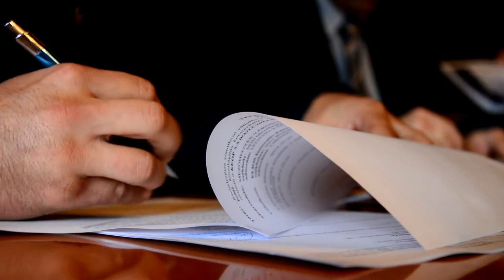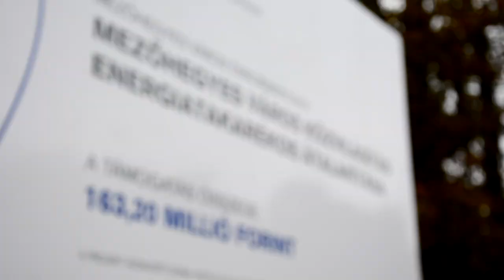Interjú Faragó Lajossal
A pályázat címe: Mezőhegyes Város, közvilágítás energiatakarékos átalakítása
A pályázati azonosító: KEOP 5.5.0/A/12/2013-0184
Kedvezményezett: Mezőhegyes Város Önkormányzata